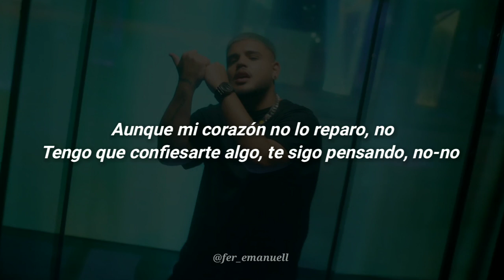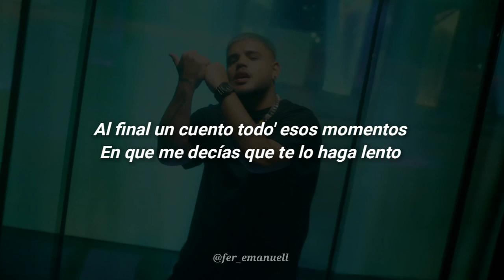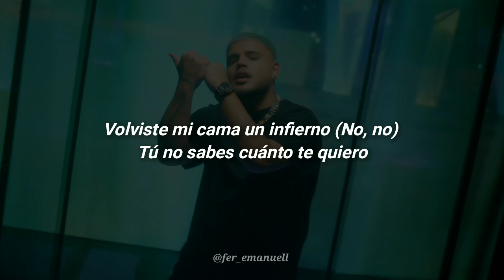Sael - Lucifer 💔|| LETRA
🎶sael - lucifer

Por derechos de autor, comunicarse por

🔔 Activa las notificaciones para los próximos

Letra de "LUCIFER":
[Intro]
Alguien dijo que el pasado no se va
Tal vez eso sea cierto
Te ha escondido en el fondo muy adentro y creo que es momento
Pero cuando lo intento, vuelvo a ese momento y me siento muerto
Juro que lo siento, no-no

[Verso 1]
Es que nunca lo he dejado claro, yeah
Tú fuiste mala como Lucifer
Tú me mataste sin la UZI, girl
Y aunque tu amor me ha salido caro
Aunque mi corazón no lo reparo, no
Tengo que confiesarte algo, te sigo pensando, no-no

[Estribillo]
Y mе acuerdo
Cuando te subía al cielo
Volviste mi cama un infierno (No, no)
Tú no sabes cuánto te quiero

[Verso 2]
Al final un cuento todo' esos momentos
En que me decías que te lo haga lento
Extraño tu cuerpo, qué extraño lo siento
¿Por qué me dejaste este dolor por dentro?
Tú mentía' y yo te creía (Ah, ah)
Ahora tu cama se encuentra vacía (Ah, ah)
Llora de noche pero por el día (Ah, ah)
Sigue pensando cómo se lo hacía (Ah, ah)

[Estribillo]
Y me acuerdo
Volviste mi cama un infierno

[Outro]
Y me acuerdo